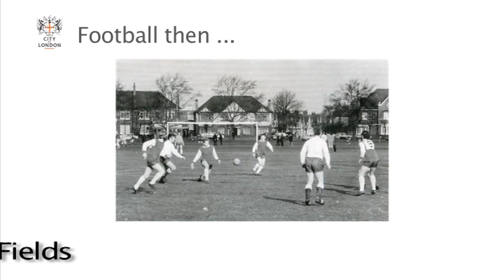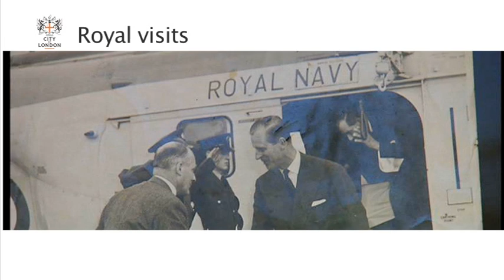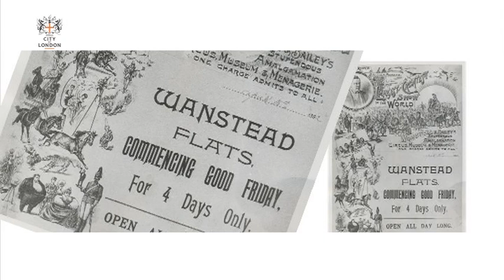Wanstead flats football history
Still roll of history of footbal on Wanstead Flats